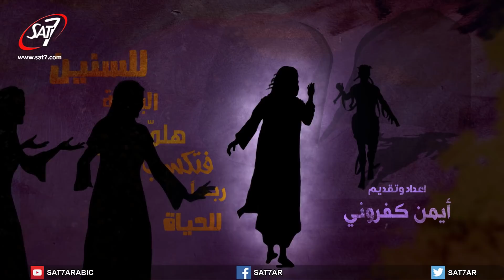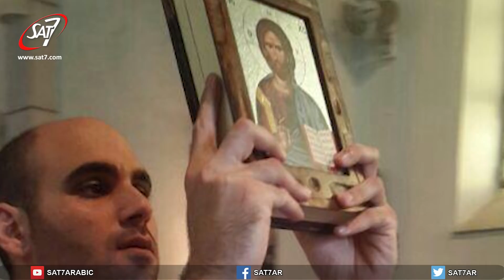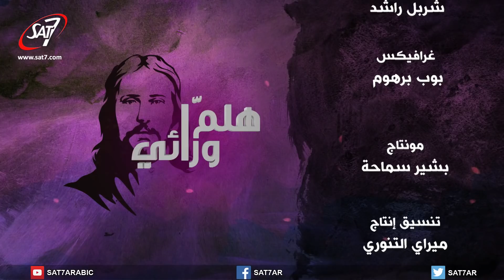هلمّ ورائي الحلقة ٤٧ - مع الشدياق جو عيد - Joe Eid - Production Manager in Bible Society Lebanon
Description
Follow me with Ayman Kafrouny Ep#47
Tilte: All believers are servants
Worship band  ( Show me your Glory  ارني مجدك ) Led by Nour Botros
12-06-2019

Guest
Joe Eid - Production Manager in Bible Society Lebanon